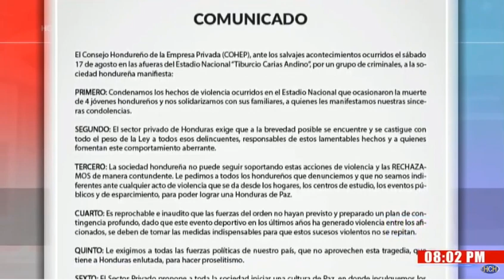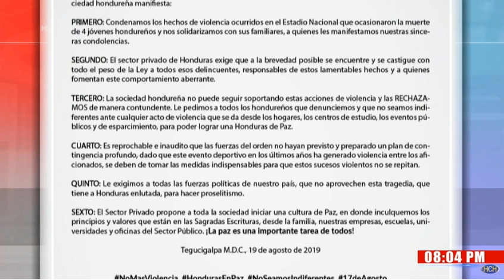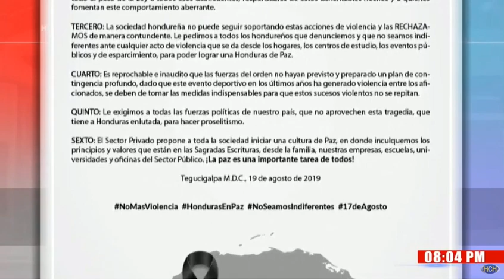COHEP se manifiesta tras la tragedia ocurrida en el Estadio Nacional